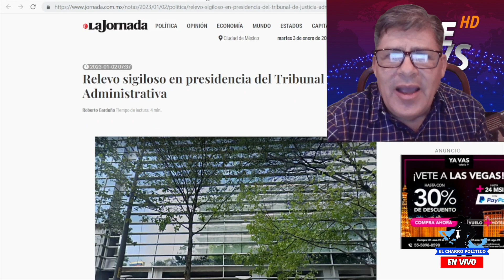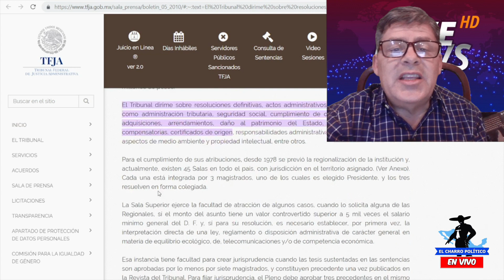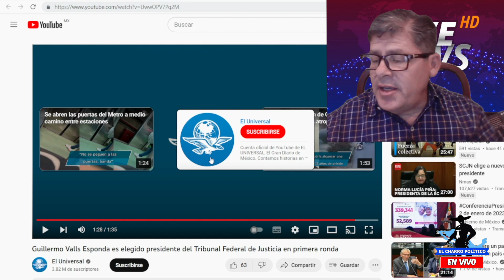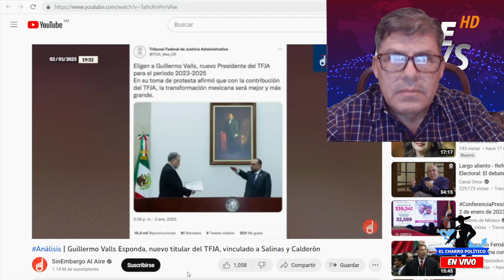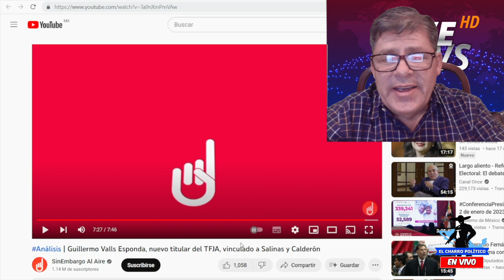BOMB∆Z0‼️CAE NUEVA MINISTRA PRESIDENTA ¡SE LAS CUMPLIÓ EL PRESIDENTE! MAGISTRADOS SE PELAN DEL PAÍS